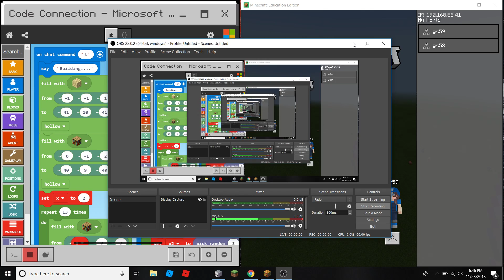Minecraft MakeCode Project - Claire and Grace (CluelessHorror)